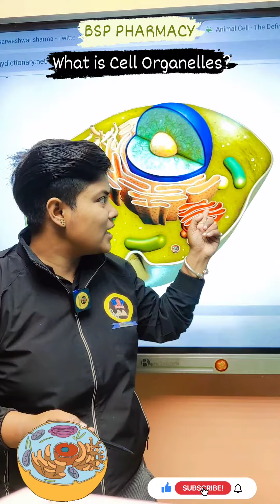what is Cell Organelles? Very Easy Way 😍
What is cell organelles?